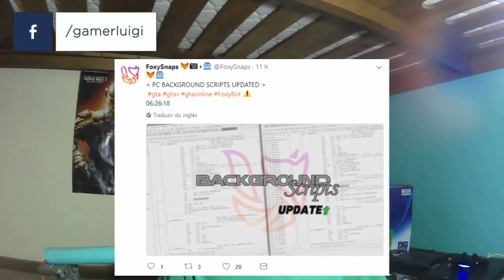VOCÊ AINDA JOGA GTA ONLINE? ASSISTA A ESSA INFORMAÇÃO